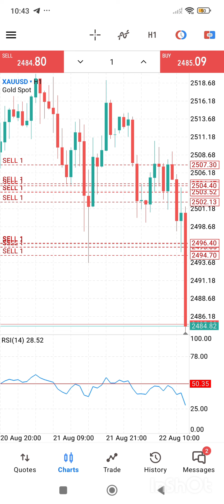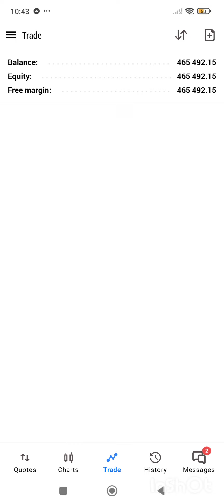Practice makes Money On Demo Account [ Forex for Financial freedom